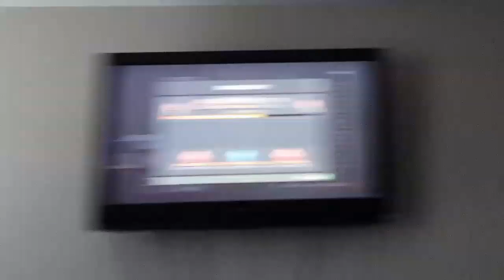PLAYING VIDEO GAMES!!